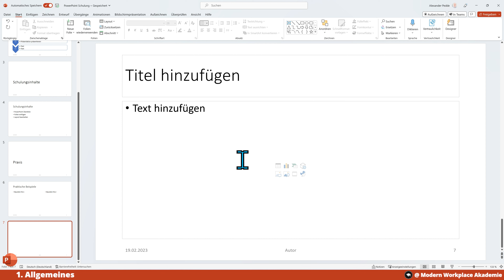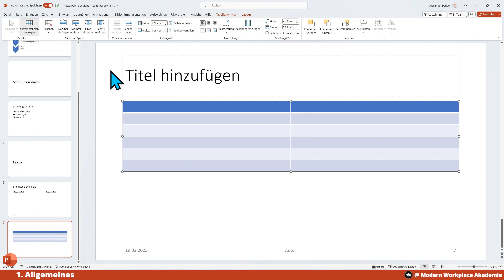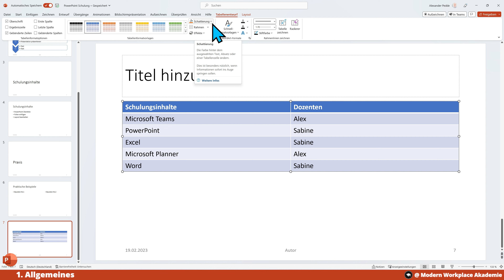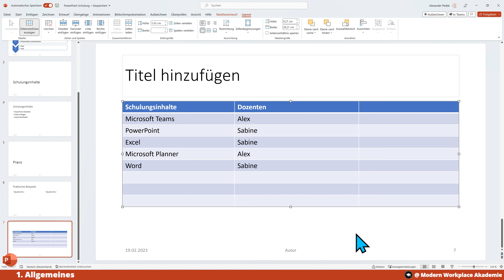1.08 | Tabellen verwenden | PowerPoint 365 MasterClass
Als nächstes schauen wir uns die Darstellungsform "Tabellen", für PowerPoint an. Neben dem Einfügen und Bearbeiten von Tabellen können wir diese aber auch optisch anpassen um unsere Inhalte am besten zu präsentieren.

▬▬▬▬▬▬ Abschnitte 🕓 ▬▬▬▬▬▬
0:00 Tabelle einfügen
1:40 Standardisierte Farbskala und Layout
2:00 Tabellenentwurf
2:49 Layout (Tabelle bearbeiten)
5:10 Abspann